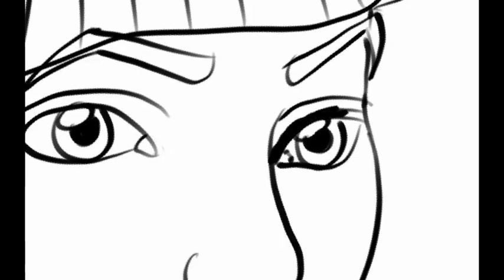Natalie Mars Trans, Adult Film Star, drawing, timelaspse, JON THE ARTIST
Hey Everyone its JON THE ARTIST bringing you another awesome video today Im drawing Adult Film Star Natalie Mars.

if you enjoy what you see here please like this video and subscribe to my chanel also click the bell icon and you will know whenever a new video is posted thanks so much for watching I'll see you guys in the next video bye.